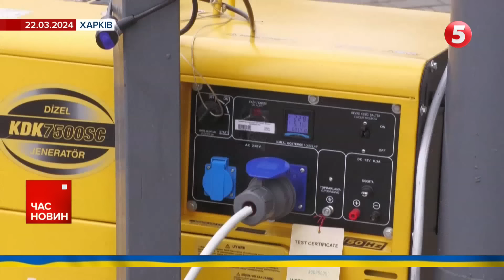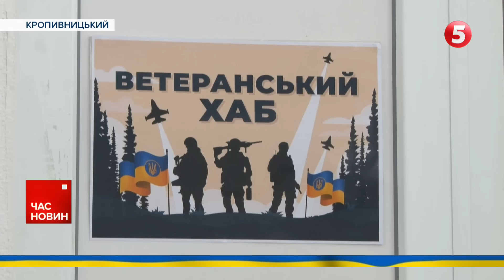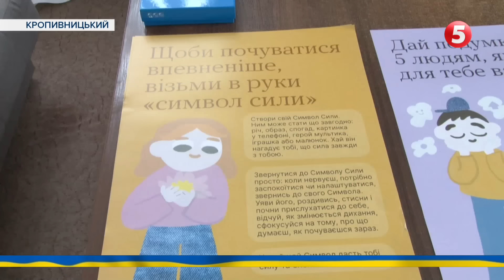⚡️Пробігла кішка? Зеленський ЗВІЛЬНИВ давнього друга | Час новин 12:00 30.3.24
- Не можна зволікати. Україна терміново потребує засобів ППО. Таку заяву оприлюднив Білий дім на тлі останніх російських атак по українській енергетиці.
- Щоночі нова атака. Росіяни запустили 12 ударних дронів. Сили оборони збили 9.
- Знову зі світлом. Енергетикам вдалося відновити постачання в низці областей. Зокрема, аварійні відключення уже скасували на Дніпропетровщині, Донеччині, Запоріжжі, а також в Кіровоградській, Полтавській та Сумській областях
- Зміївська теплоелектростанція на Харківщині зруйнована вщент. Про це повідомили в Центренерго. Ворог завдав удару по ТЕС 22 березня. Нині там триває розбір завалів.
- Борець з усім українським, голова уряду часів російського царя Миколи Другого. Шовініст і жорстокий убивця, який похований в Києво-Печерський лаврі у Києві. Рівно 107 років тому у столиці знесли пам’ятник українофобу Петру Столипіну.
- Сезон збору березового соку. Як правильно обирати місцевість та збирати сік, щоб не зашкодити дереву?

00:00:00 - Час новин
00:00:22 - Україна потребує ППО
00:00:58 - нічні атаки росіян
00:03:46 - ТЕЦ зруйнована вщент
00:06:24 - втрати росіян
00:07:11 - Генштаб
00:07:58 - укріплення на Харківщині
00:10:57 - прзидент звільнив свого помічника та позаштатних радників
00:11:42 - Олексій Данілов став послом
00:12:18 - монументопад
00:17:33 -пункти допомоги ветеранам
00:20:55 - сезон збору березового соку
00:23:41 - підготовка до Великодня

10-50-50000 - будь-яка сума має значення.

Разом переможемо!
Слава Україні!